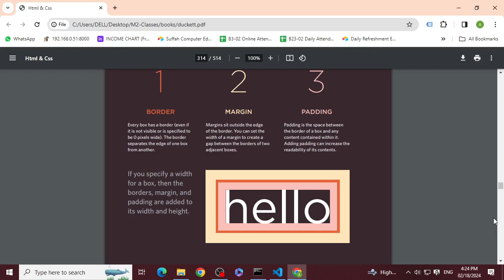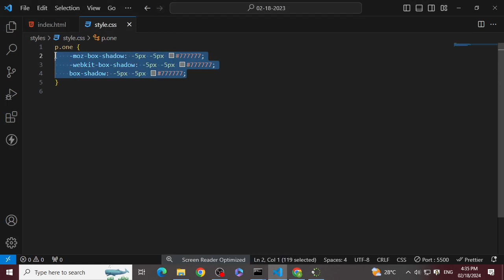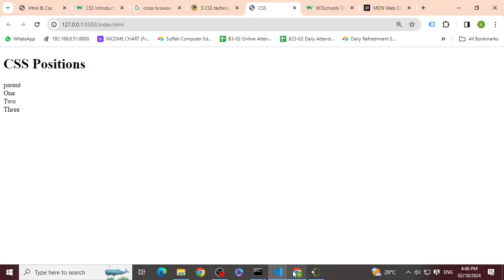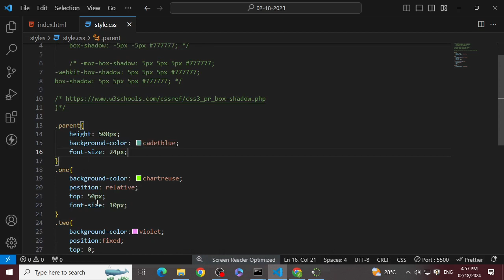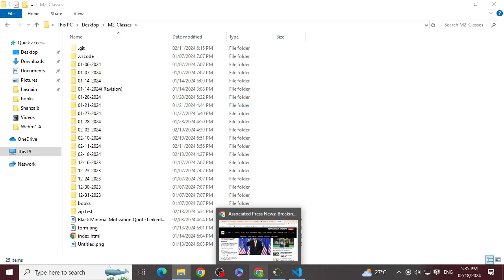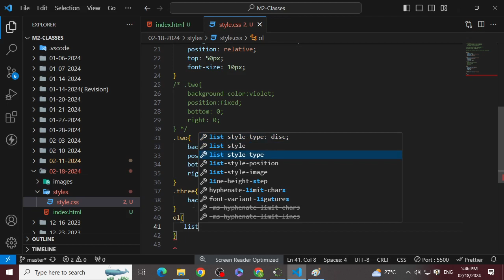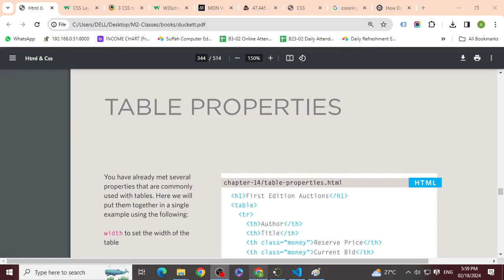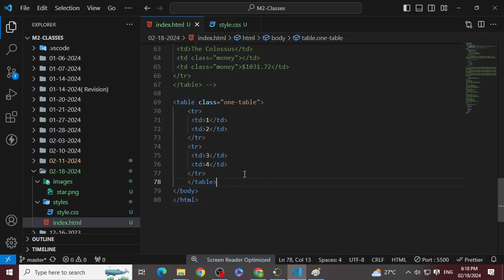Boxes Lists & Tables in CSS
Instructor: Sir Asad Aziz
Institute: Suffah Computer Education
Course: Web and App M1B  | B 23-02 |